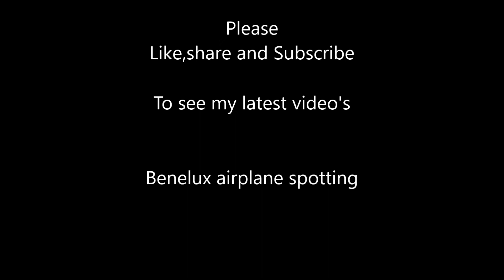T7-HGW Cirrus SF-50 Vision